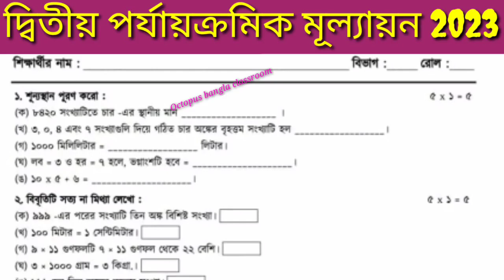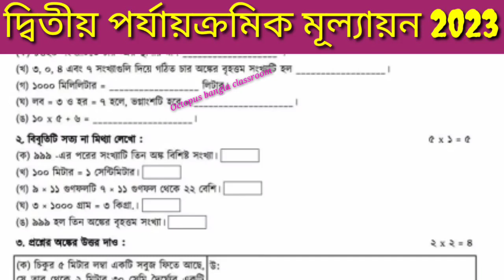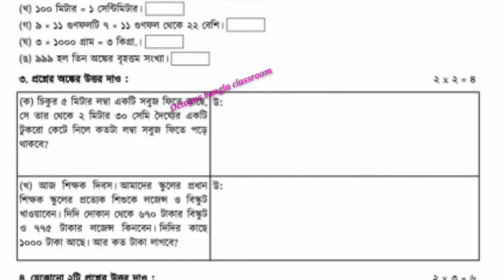Class 4 Math Subjects Second summative Evaluation 2023 Question & Answer/Class 4 2nd Unit Test Q & A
Class 4 mathh 2nd Unit Test Question 2023 || Class 4 English Second Unit Test Question Answer 2023

class 4 second unit test question paper 2023 | class 4 amader poribesh suggestion second unit test 2023 |

👉In This Video: Class 4 Second Summative    Evaluations  Question with Answer.
👉Video language: Bengali
👉Class: 4
👉Subject: All subjects exam question paper
👉Book: All Subjects of class 4
👉Topic covered: 👉All subjects question annsers second unit test class4.
👉School which follow this: West Bengal primary school all district,WBBPE School, Bengali and english medium school both, CBSC board school also.

1.class 4 math Or amar gonit subject suggestion second unit test 2023
 2.class 4 second unit test all subjects question 2023 with answer
3.class 4 second unit test Math question paper 2023 work out 2nd unit test 2023 class 3 english Poribesh bengali and math.
4.class 4 second unit test bengali also know about class 4 2nd unit test English question paper with answer 2023 and class 4 Sastho Final exam 2023
5. class 4 bangla 2nd unit test Health and class 4.Poribesh second unit test question paper 2023 with answer. class 4 Bangla second unit test question 2023
6.All subjects class 4 second exam 2023 which is named as annual exam class 4 question paper and also it is the class 4 bangla suggestion second unit test 2023 class 4 second unit test sample  question 2023 2nd unit test exam 2023 with answer.
7. wbbpe 2nd unit test 2023 and annual exam of class four.
Second unit test question paper 2023 and 2nd unit test 2023 class four.
8. class 4 second unit test bengali question & answer
 2nd unit test 2023.
 class 4 second unit test Bangla question paper with answer 2023.
9. class 4 bangla 2nd unit test syllabus and class 4 Bangla second summative question paper 2023.
10.Samlpe question paper of 2nd summative examination or annual examination of all class of primary school in West Bengal.
11. দ্বিতীয় পর্যায়ক্রমিক মূল্যায়ন ২০২৩ ক্লাস ফোর্ ,ইংরেজি,গণিত ও আমাদের পরিবেশ বিষয়ের পরশন ও উত্তর।